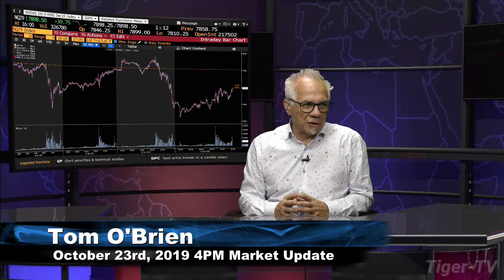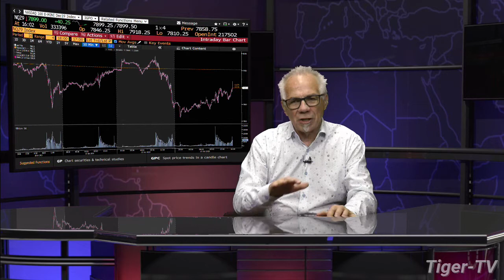October 23rd, 4PM Market Update on TFNN - 2019